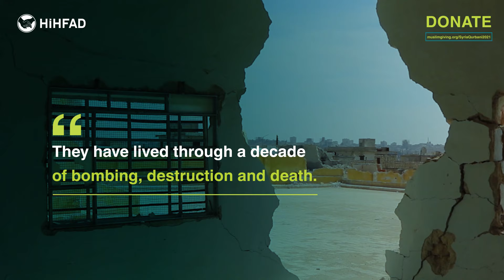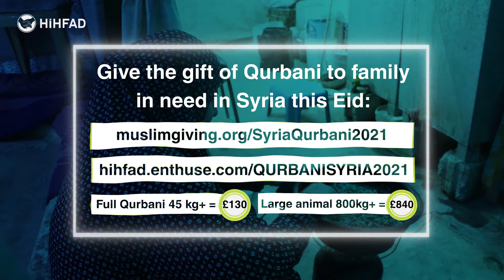Syria Qurbani 1442-2021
🐑 QURBANI 2021 - Ready, packaged, and delivered, to our families in need.🐑
With more than 6.2 million civilians internally displaced, and more than half of the population in urgent need of humanitarian assistance, the situation is unbearable. Just the thought of a warm, cooked, nutritious meal has become a distant memory, as they struggle to find enough food to survive.
This Eid, extend your hand of generosity and help us reach those who need our help the most. We'll be distributing your Qurbani gift directly on the ground inside Syria.
Let us reignite the spirit of Eid in Syria once again.
Full Qurbani 45 kg+  £130
Large animal 400kg+  £840